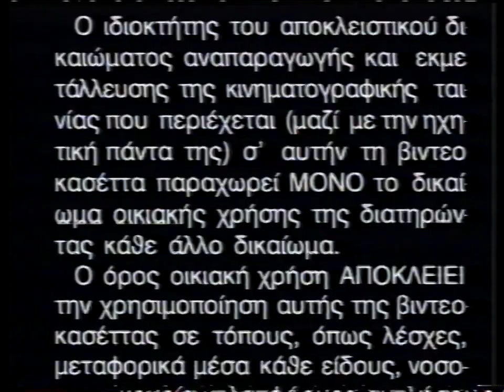Home Video Hellas - Opening Logo & Warning Screen & CIC Video & Commercial Trailer